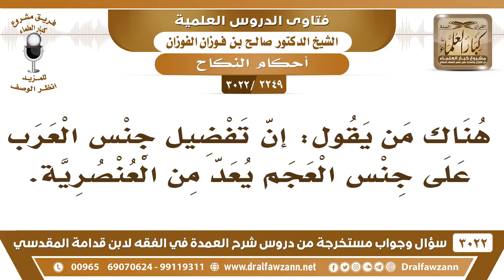[2249 -3022] هناك من يقول: إن تفضيل جنس العرب على جنس العجم يعد من العنصرية! - الشيخ صالح الفوزان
-"[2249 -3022] السؤال: هناك من يقول: إن تفضيل جنس العرب، على جنس العجم، يعد من العنصرية.
الجَوَابُ: العنصرية عندك، هذه عنصرية عندك؛ لأنك ما تبي هذا، وإلا ما هو بعنصرية، جنس العرب أفضل من جنس العجم.
للاشتراك في قناة الشيخ صالح الفوزان

للاستفسار والإقتراحات والدعم
رئيس الفريق
لمشروع كبار العلماء